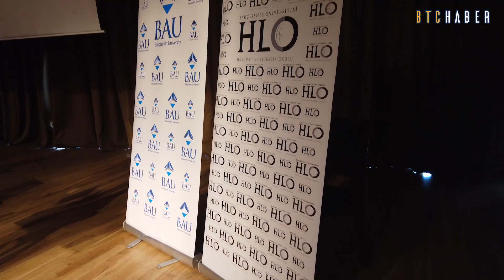HAR Holding Yönetim Kurulu Başkanı Burak Soylu Röportajı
Siyaset Okulu 16’nın 10. Haftası 7 Mart 2020 Cumartesi günü BAU Öğretim üyesi Prof. Dr. Fatma Ulucan Özkul, Har Holding Yönetim Kurulu Başkanı Burak Soylu, Blockchain Women İstanbul Kurucu Ortakları Ebru Güven ve Başak Burcu Yiğit’in “Dijital Dönüşüm” konu başlığı altında gerçekleştirdikleri konuşmaları ile başladı. Öğrencilerin büyük ilgi gösterdiği etkinlikte katılımcılar deneyimlerini gençlerle paylaştı. Etkinlik sonrasında BTCHaber olarak HAR Holding Yönetim Kurulu Başkanı Burak Soylu'yla kısa bir söyleşi gerçekleştirdik.